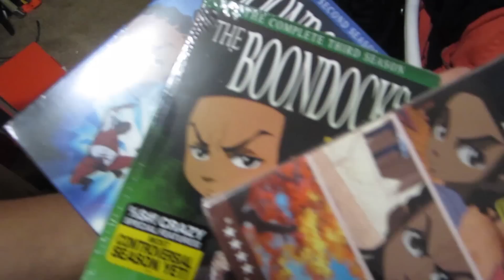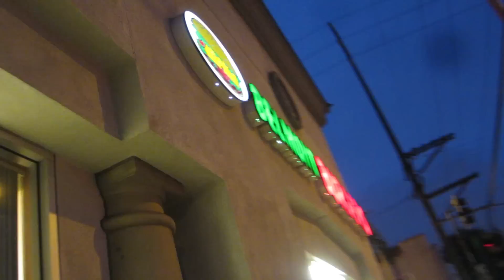Film Rehearsals & Motorcycle Accidents